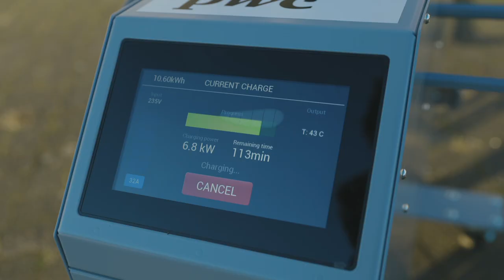(4) Boneiru ta dal un stap dilanti ku proyekto E-Flight.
TCB ta un di e partnernan ku sigur a mira e oportunidat pa promove e proyekto di E-Flight komo un atrakshon turistiko nobo pa Boneiru. Direktor di TCB Miles Mercera ta amplia.